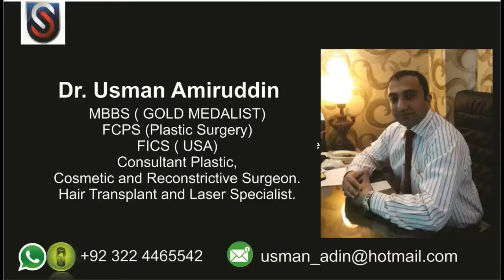Co2 Laser for acne scars open pores pigmentation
MBBS ( GOLD MEDALIST)
FCPS (Plastic Surgery)
FICS  ( USA)
Consultant Plastic, Cosmetic and Reconstrictive Surgeon.
Hair Transplant and Laser Specialist

Kindly follow the details i have discussed.
To get your treatment done like her .
Fix your appointment.